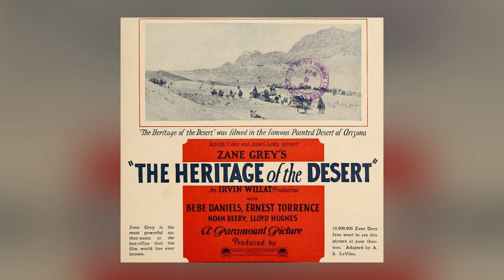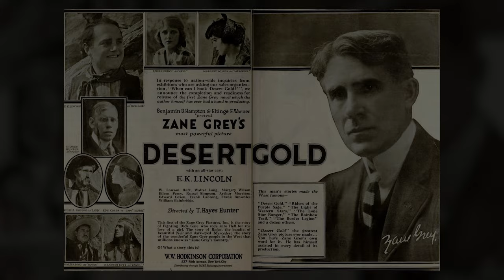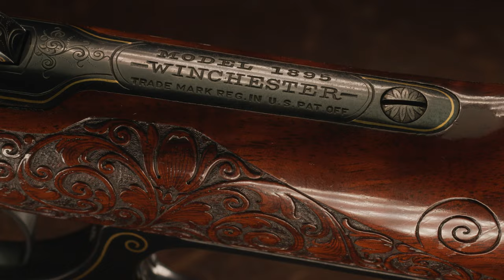Western Art | The Masterpiece Winchester 1895 of Zane Grey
Western art and fine arms are two genres of collecting that have been gaining significant ground on their traditional art contemporaries. Not only is John Ulrich's masterpiece Winchester 1895 a meeting of those two collecting fields, but several other intersections as well.

It's the combination of noted Western author Zane Grey and Master Engraver John Ulrich, and it's the last of Winchester's famous lever-actions made in the final days of the American West.

At a time when Western art was thriving, its best story teller was ordering a rifle from the definitive American rifle maker, embellished with art from one of America’s preeminent master engravers. If the era needed a representative piece or an exclamation point, this is it.

00:02 - The World of Western Art
01:24 - Zane Grey, the Greatest and Most Prolific Storyteller of the American West
02:57 - John Ulrich, Another Great American Artist
03:22 - Zane Grey's Engraved & Gold Inlaid Winchester Model 1895 Rifle (Lot 15)
06:01 - Western Art Value